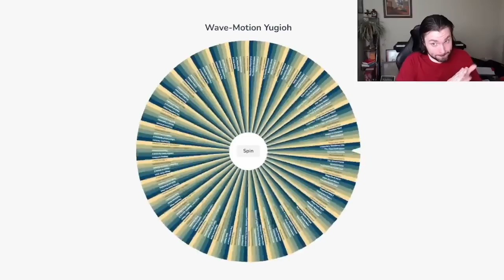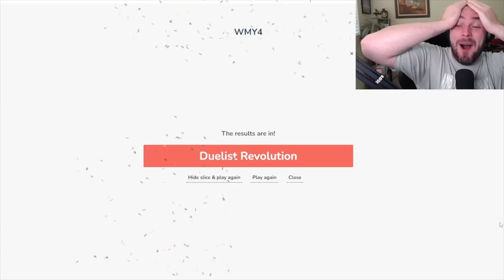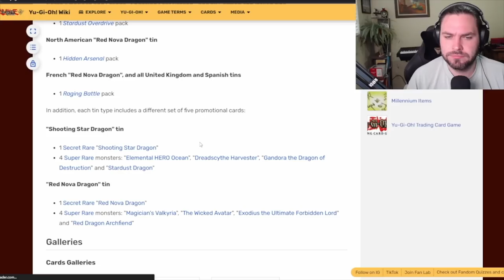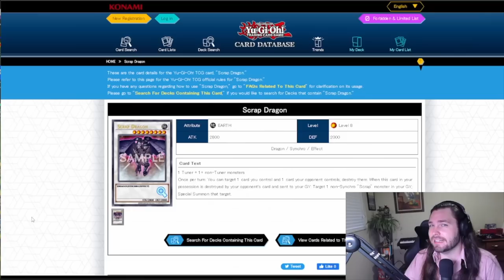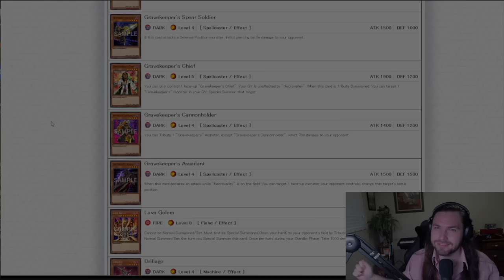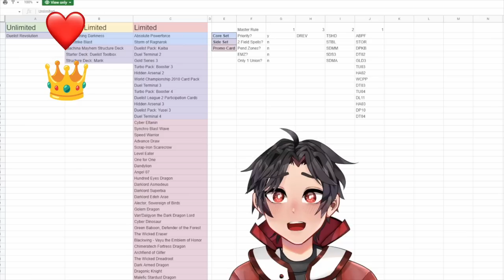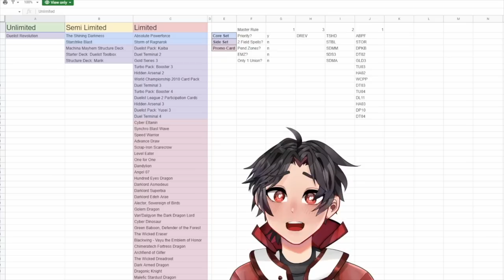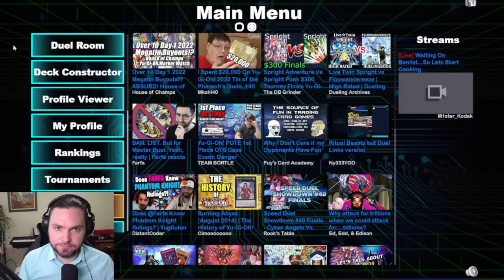Wave-Motion Yu-Gi-Oh! Ep. 4: A Revolutionary Format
This is the 5Ds Yugioh we've been looking for!

0:00 - Intro
1:31 - Live Wheel Spin!
6:12 - Format Overview
11:24 - Decks
36:21 - Bracket Announcement
39:21 - Sophie vs Keegan
52:38 - Noajenk vs RJ
1:08:57 - Losers' Finals
1:30:56 - Grand Finals
1:53:19 - The People's Duelist!
1:55:02 - Final Thoughts

Songs:
A Rising Wave - Jeremy Blake
Axel Broke - Matt Harris
Demoiselle - Rondo Brothers
Donnie Disco - Jeremy Korpas
Dream of A Day - Density & Time
The Urban Symphonia - Unicorn Heads
Dynamic Synaptic - South London HiFi
Mountain Jump - Coyote Hearing